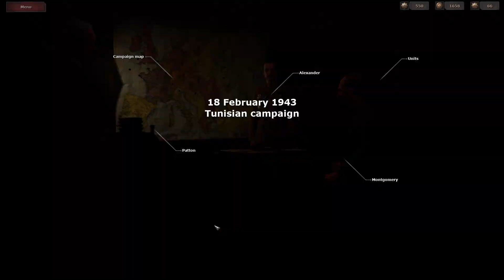Strategic Mind: Fight for Freedom. Ep29 - Tunisian Campaign part 1, UK campaign. Absolute Victory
Strategic Mind: Fight for Freedom. Ep29 Tunisian Campaign part I, United Kingdom campaign, ABSOLUTE VICTORY

***HISTORY FACTS***
The Tunisian campaign (also known as the Battle of Tunisia) was a series of battles that took place in Tunisia during the North African campaign of the Second World War, between Axis and Allied forces. The Allies consisted of British Imperial Forces, including a Greek contingent, with American and French corps. The battle opened with initial success by the German and Italian forces but the massive supply interdiction efforts led to the decisive defeat of the Axis. Over 250,000 German and Italian troops were taken as prisoners of war, including most of the "Afrika Korps".
An Allied occupation of the whole of the North African coast would open the Mediterranean to Allied shipping, releasing the huge capacity required to maintain supplies around the circuitous route via the Cape of Good Hope. On 8 November, Operation Torch landed Allied forces in Algeria (at Oran and Algiers) and Morocco (at Casablanca) with the intention that once Vichy forces in Algeria had capitulated, an advance would be made to Tunis some 800 km (500 mi) to the east.

Strategic Mind: Fight for Freedom is a history driven turn based strategy set in World War II and it is created with great care and attention to historical detail by Starni Games, a team of WW2 history passionate . It brings a modern look and new features to a good old (1994) Panzer General -alike genre.
You will fight across Europe, Africa, and Burma.
Save the freedom and democracy from the Nazi oppression of the Axis powers.

Strategic Mind: Fight for Freedom is out now since 21 May, 2021